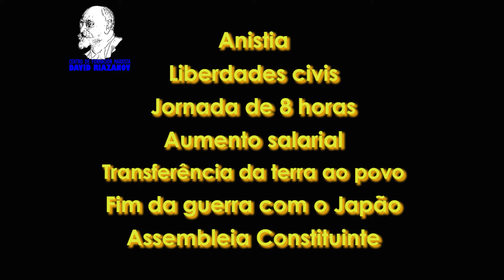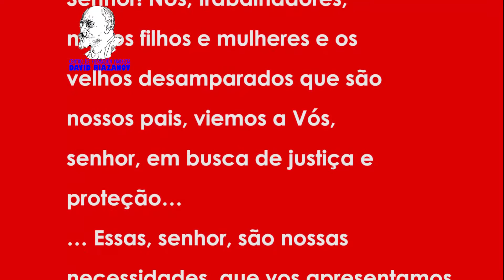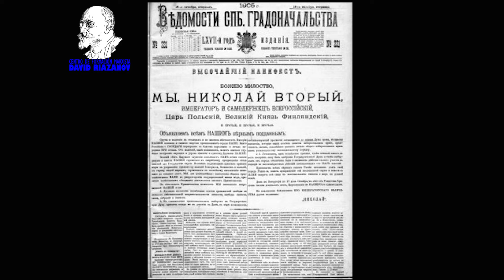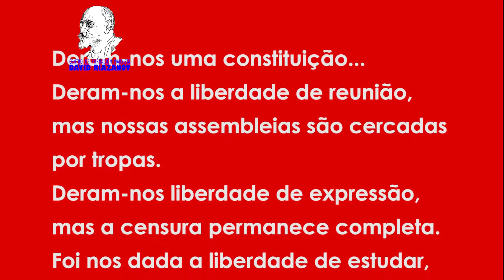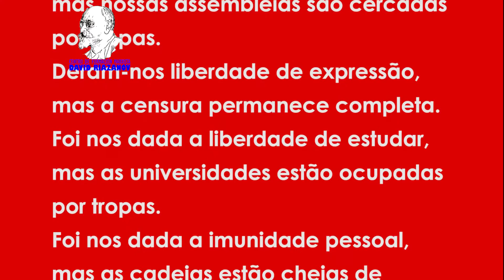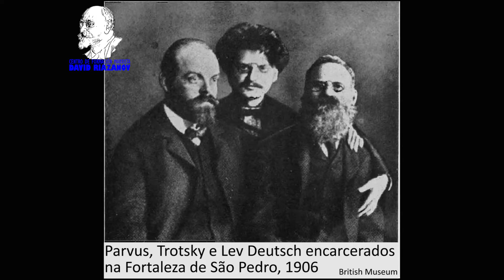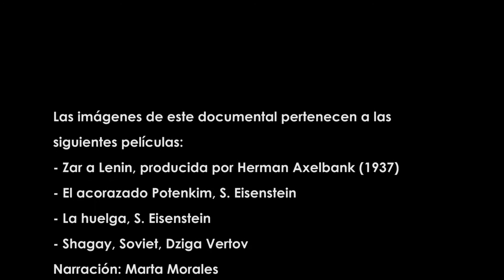Curso RP - Mod 1 - aula 3 - A revolução de 1905 - pt